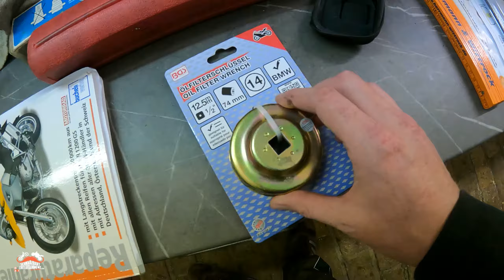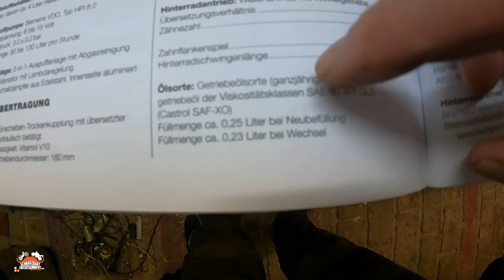BMW GS 1200 ADVENTURE K25 Ölwechselservice komplett | Motoröl | Getriebeöl | Winkelgetriebeöl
Bei meiner BMW GS war der Ölwechsel bei 39tkm überfällig, ich hab Euch mal mitgenommen wie ich diesen an der Adventure vollzogen habe. Viel Spass beim Schauen

Ihr wollt SchnauzbartEntertainment unterstützen? KAUFT MERCH

AGPTEK Mikro
RODE Smartlav
RODE TRRS auf TRS Adapter
360 Grad Kamera

Dies sind keine Reparaturanleitungen es soll Euch lediglich aufzeigen wie es funktionieren könnte.

0:00 Intro
0:42 Motoröl ablassen
2:56 Winkelgetriebeöl ablassen
8:46 Getriebeöl ablassen
11:42 Winkelgetriebe befüllen
13:29 Getriebeöl einfüllen
14:24 Motoröl einfüllen
16:40 Outro KAUFT MERCH